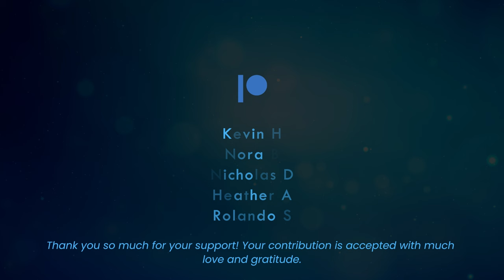Vow to the Christos Self | Affirm Your Alignment To Your Christ Self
This week, I have recorded an invocation by Ashayana Deane that helps you to affirm your alignment to the Christos path and your Higher Self.

Therefore, I would like to emphasize that the recited text contained within this invocation and/or video is not my own.

I am currently quite busy with readings, so, as far as content goes, I am looking to simplify my methods in order to place the bulk of my attention on them.

VOW TO THE CHRISTOS SELF

I have come to recognize, in my own growth and search for Spiritual Enlightenment, that the Light I seek lives always within me; the Spark of Eternal Life that is God.

"Rise, rise and let your Eternal Flame burn.

In this step across the threshold of Creation, the Spark within ignites - becoming now the Eternal Flame of Liquid Light - soothing, constant and forever now embodied.

I release to the Christ Fire within me, all lesser fires of ancient passions spent. I release to the Christ Fire within all entanglements of duality, as they may exist within my humble vessel.

I embrace now the Eternal Love, Wisdom and Oneness that my Inner Christ provides. I return now to Unity, to express as the Christed One, this I Am. I shall carry this flame from this moment forth, transforming with Love and the Power of Eternal Fire, all things to which I am assigned.

I carry forth this Flame of Liquid Light, bringing forth the Truth, Joy, Love and Compassion of the Maharata Ray for the Healing of the Worlds, the House of Many Mansions. I carry forth this Freedom in Eternal Victory."

In reverence and respect for the Common Source that feeds us all:

I accept now the commission of Regent,
To serve as the embodiment of the Christos light and sound wherever I may go.

Kevin H
Nora B
Nicholas D
Heather A
Rolando S

Thank you so much for your support! Your contribution is accepted with much love and gratitude.